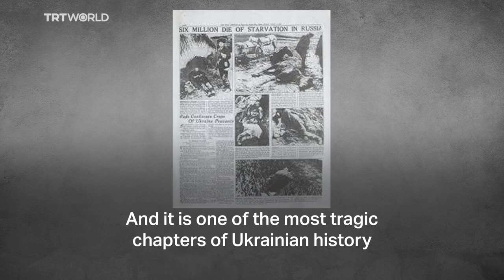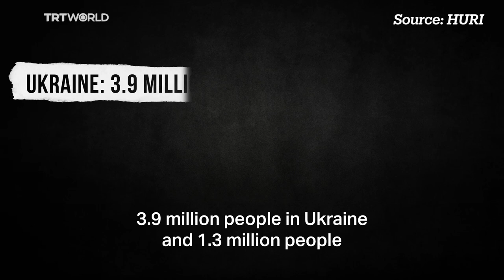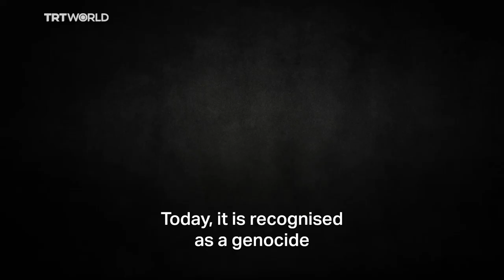Holodomor: The planned starvation of millions of Ukranians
Millions of people in the Soviet Union died in planned starvation between the years of 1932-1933 due to Stalin's ‘collectivisation’ policy. Ukraine and Kazakhstan were the countries affected the most by the famine. Today, Holodomor is recognised as a genocide against the Ukrainian people by 16 countries as well as the Vatican.